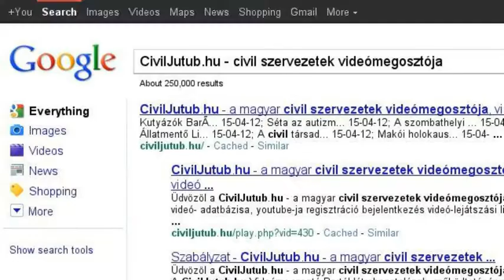CivilJutub.hu 2009-2011 - fél perces promo videó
A CIVIL VIDEÓMEGOSZTÓ ÉRTELME, CÉLJA - A CivilJutub.hu civil videómegosztó egy olyan korszerű videós médiafelület, amely CIVIL SZEMPONTOK SZERINT SZERKESZTVE, a VIDEÓMEGOSZTÁS ESZKÖZÉT felhasználva, segíti elő hathatósan a mai internet-világban a társadalom civil tudatának a formálását.

Jelenleg (2014. február) a civil videómegosztó évi 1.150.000 (napi 3150) videónézést produkál, ezzel évente mintegy 380 000 embert ér el.

A 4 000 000-modik videónézést épp most (2014. február) értük el.

A civil videómegosztó -- 2008 szeptember 24-ei indulása óta -- többféle módszerrel, szisztematikusan dolgo-zik azért, hogy a civil videómegosztás eszközét felhasználva a TÁRSADALOM SZÉLES RÉTEGEIVEL hatásosan MEGISMERTETESSE CIVIL SZERVEZETEINK TEVÉKENYSÉGÉT.

A CIVILEK TEVÉKENYSÉGÉNEK BEMUTATÁSÁRA egyik legalkalmasabb NÉPSZERŰSÍTŐ -- ha tetszik, propaganda -- ESZKÖZ a VIDEÓ. Lényegében ez a felismerés az ÉRTELME a CIVIL VIDEÓMEGOSZTÓ MŰKÖDTETÉSÉNEK.
   A civil szervezetek videóinak „begyűjtésével" egy hatalmas, FOLYAMATOSAN FRISSÜLŐ „CIVIL VIDEÓ-ADATBÁZIST" HOZUNK LÉTRE, aminek értéke, súlya van -- s képes megvalósítani stratégiai célunkat.

Ami nem más, mint hogy egy NAGY CIVIL VIDEÓ-ADATBÁZIS segítségével képesek vagyunk a TÁRSA-DALOM SZÉLES RÉTEGEIVEL hatásosan MEGISMERTETNI CIVIL SZERVEZETEINK TEVÉKENYSÉGÉT -- ezáltal pedig KÖZVETÍTENI a CIVIL GONDOLKODÁSMÓDOT, ÉRTÉKVILÁGOT és elősegíteni a civil szervezetek közötti KAPCSOLATÉPÍTÉST.